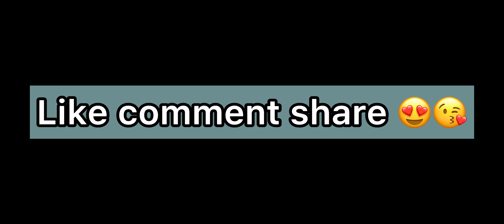ERANGLE DOMINATION | SOLO 14 KILLS 👑 | PAID SCRIMS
Orewa PAIN

Erangle Domination 🥵
26 kills Wwcd

solo 14 kills